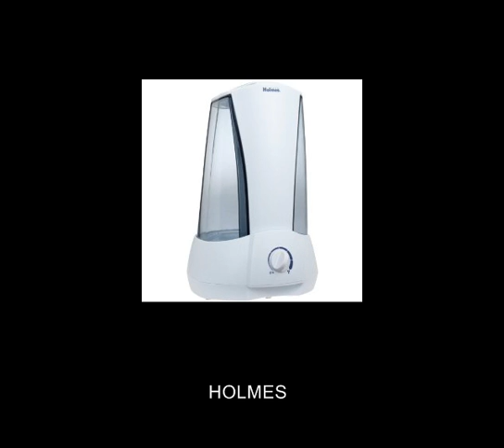Ultrasonic Humidifier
The ultrasonic humidifier will allow you to sleep and live comfortably, no more dry skin and issue breathing while you are trying to sleep. The ultrasonic humidifier is a very small investment to make you life better.